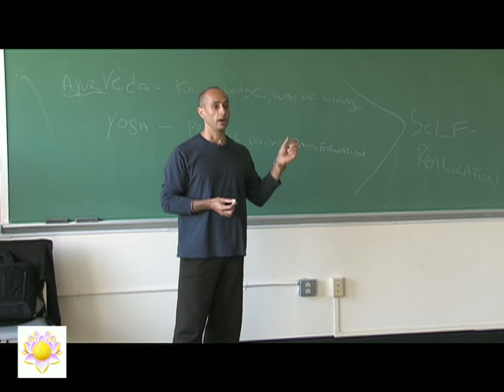"Healing is based on uprooting the cause" ~ Kerala Ayurveda Yoga Teacher Mas Vidal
"Healing is based on uprooting the Cause"

Kerala Ayurveda Academy Yoga teacher Mas Vidal (dancingshiva.com) discussing Yoga and Ayurveda healing systems with the class.
Filmed during the Yoga portion of Kerala Ayurveda Academy's Ayurvedic Wellness Counselor Program in Seattle, WA, USA.

AyurvedaAcademy.com
AyurvedaOnline.com

Kerala Ayurveda Seattle
4210 Stone Way North
Seattle, WA 98103
206*729*9999